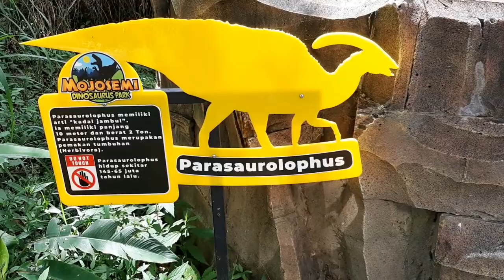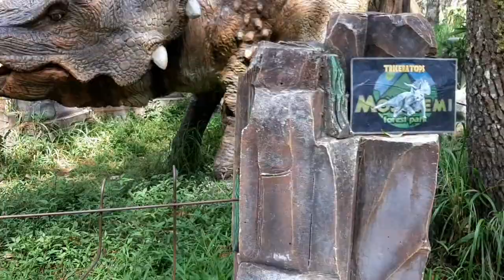Main ke Mojosemi, ketemu dengan dinosaurus-dinosaurus dari zaman purba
Mojosemi adalah tempat wisata edukasi di daerah Sarangan Magetan Jawa Timur, lokasinya hampir di perbatqsan dengan Jawa Tengah yang mana, tidak jauh dari daerah Tawang Mangu